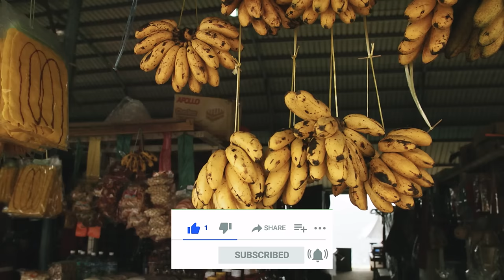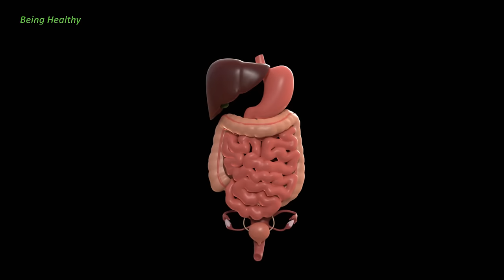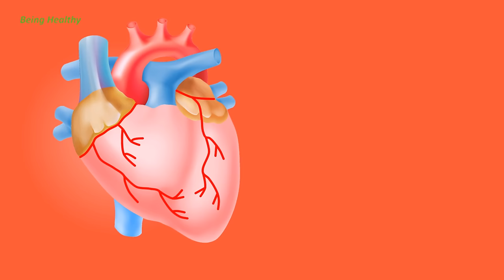सुबह खाली पेट कौन से फल खाने चाहिए|Fruit to eat on an empty stomach|Fal khane ka sahi samay or fayde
It’s no secret that a diet rich in fresh fruits and vegetables makes for a healthy lifestyle. Fruits host various vitamins, minerals, water, and fiber and can be a delicious choice for breakfast. Fueling your body with the right fruits on an empty stomach can prepare your body for a productive and healthy day.
Some fruits have been known to give people energy, so consuming them early in the morning could be a great idea to get yourself active and energized! You may also consider eating fruit before a workout, as some fruits can give you that boost while also giving you a natural sugar intake. You can burn off that natural sugar during your workout, allowing you to fully absorb all the positive nutrients that come from eating fruit.

Topics Covered :
What is the best fruit to eat in the morning ?
Which fruit is good for morning empty stomach ?
Can apple be eaten empty stomach ?
सुबह खाली पेट सबसे पहले क्या खाना चाहिए ?
पेट के लिए कौन सा फल अच्छा होता है ?
पाचन तंत्र मजबूत करने के लिए कौन सा फल खाना चाहिए ?
स्वस्थ रहने के लिए सुबह खाली पेट कौन से फल खाने चाहिए ?

We will keep on posting videos on topics covering healthy diet and healthy lifestyle.
If u have any queries regarding the video please write in the comment section.

यह कोई रहस्य नहीं है कि ताजे फल और सब्जियों से भरपूर आहार एक स्वस्थ जीवन शैली बनाता है। फल विभिन्न विटामिन, खनिज, पानी और फाइबर की मेजबानी करते हैं और नाश्ते के लिए एक स्वादिष्ट विकल्प हो सकते हैं। खाली पेट अपने शरीर को सही फलों से भरकर आप अपने शरीर को एक उत्पादक और स्वस्थ दिन के लिए तैयार कर सकते हैं।
कुछ फलों को लोगों को ऊर्जा देने के लिए जाना जाता है, इसलिए सुबह जल्दी इनका सेवन करना अपने आप को सक्रिय और ऊर्जावान बनाने के लिए एक अच्छा विचार हो सकता है! आप कसरत से पहले फल खाने पर भी विचार कर सकते हैं, क्योंकि कुछ फल आपको प्राकृतिक चीनी का सेवन करने के साथ ही वह बढ़ावा दे सकते हैं। आप अपने कसरत के दौरान उस प्राकृतिक चीनी को जला सकते हैं, जिससे आप फल खाने से आने वाले सभी सकारात्मक पोषक तत्वों को पूरी तरह से अवशोषित कर सकते हैं।

हम स्वस्थ आहार और स्वस्थ जीवन शैली को कवर करने वाले विषयों पर वीडियो पोस्ट करते रहेंगे।अगर आपके पास वीडियो के बारे में कोई प्रश्न है तो कृपया कमेंट करें